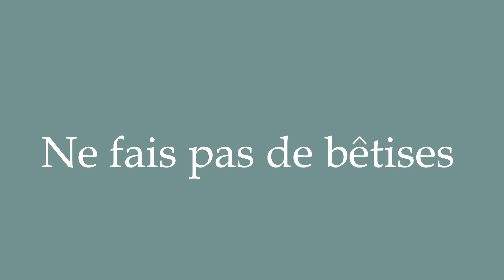How to Pronounce ''Ne fais pas de bêtises'' (Don't do anything stupid) Correctly in French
Learn how to say and properly pronounce ''Ne fais pas de bêtises'' in French with this free pronunciation tutorial. Apprenez à prononcer des mots en français grâce à nos tutoriels.